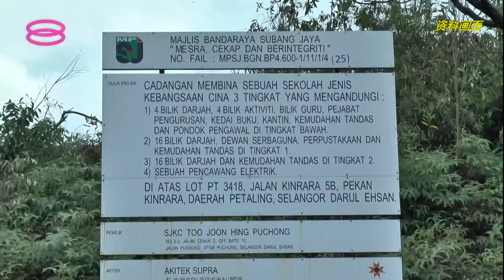【张念群反驳校址“闹双胞” 再吁交代停建朱运兴华小】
教育部前副部长兼行动党古来国会议员张念群今天反驳交通部长拿督斯里魏家祥前天指控这座华小的校址“闹双胞”的情况，因为大原则是哪个地点迫切需要，就应该增建华小。

因此，她再三促请教育部出面解释朱运兴华小工程喊停的原因。